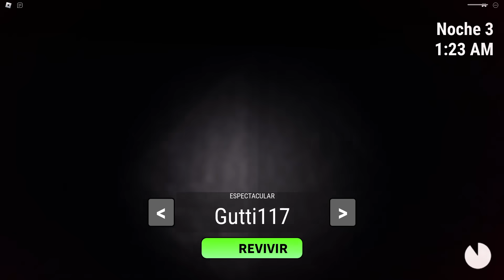Sobrevive a Cinco Noches Con Alfredo Nextbot En La Pizzería De FNAF?! 😮😲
💙Roleplays Brookhaven

🖤Historias Roblox